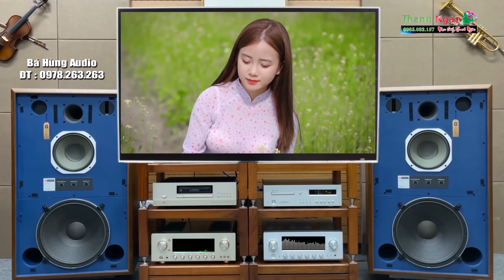Nhạc Nhẹ Test Loa Hay Nhất Từ Trước Đến Nay - Âm Thanh Nghe Siêu Mượt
►Nhạc Phẩm : Nhạc Nhẹ Test Loa Hay Nhất Từ Trước Đến Nay - Âm Thanh Nghe Siêu Mượt
►Video by : Nhạc Công Thanh Ngân
➡️ Nhạc Sống Thanh Ngân được biết đến hay nhất với những bản nhạc hòa tấu organ rumba trữ tình và nhiều các dòng nhạc tổng hợp kết hợp mang đến cho người nghe nhiều cảm nhận ,,, cùng với những dàn loa âm thanh được test trên dòng nhạc của nhạc sống thanh ngân rất thú vị đó chính là  : Nhạc Test Loa - Disco Test Loa - Nhạc Nhẹ Test Loa - Chất lượng âm thanh vòng tách 2Fi , âm thanh rõ nét hay nhất...